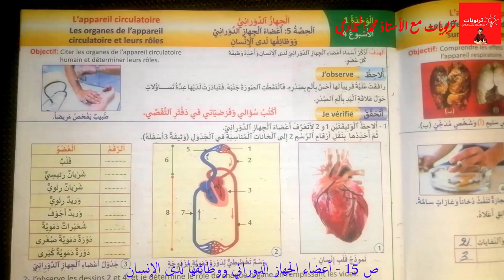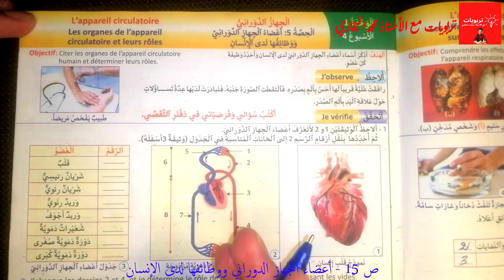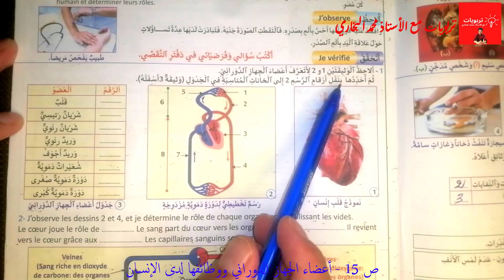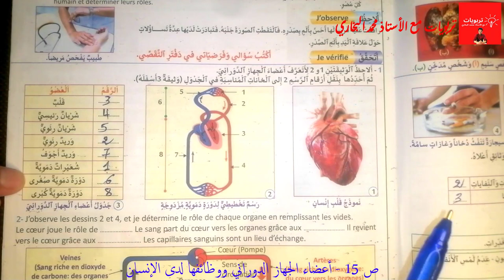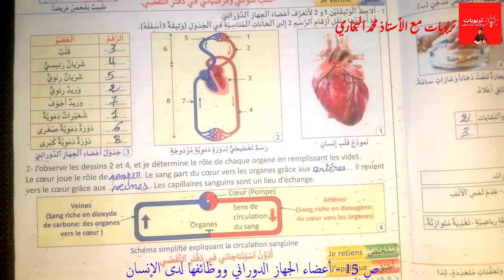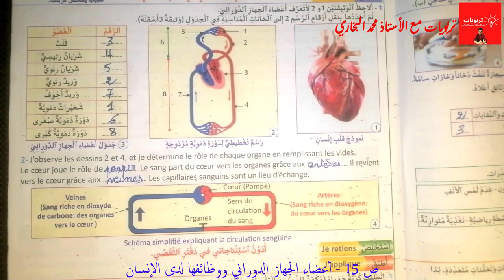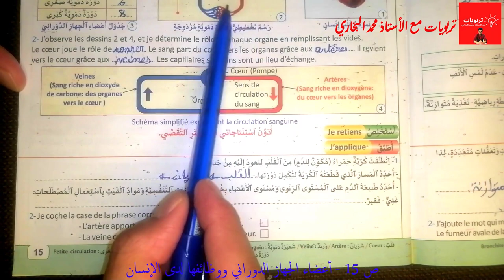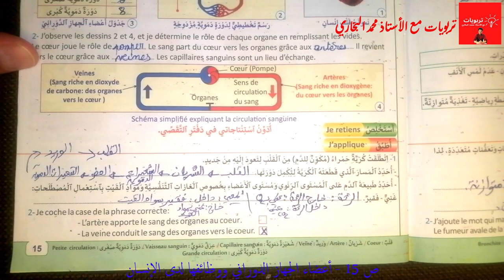منهل النشاط العلمي المستوى الخامس ابتدائي(طبعة جديدة) أعضاء الجهاز الدوراني ووظائفها لدى الإنسان ص15